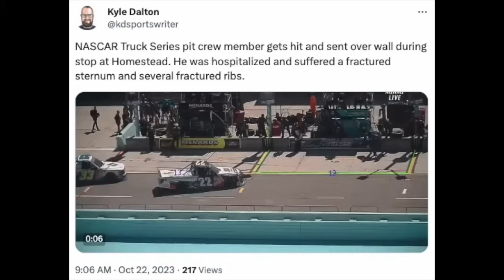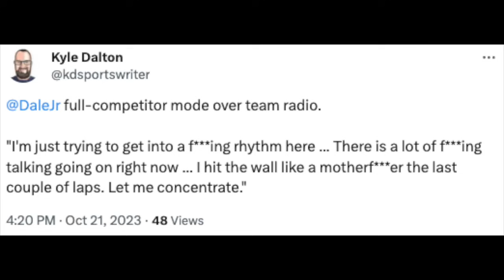Kyle Larson Tells Cliff Daniels to Calm Down | Dale Jr. Goes on Profanity-Laced Tirade & More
Kyle Larson and Cliff Daniels are considered one of, if not the best driver-crew chief duo in the Cup garage. Their numbers don't lie. The team leader has been a cheerleader for his driver in the past, encouraging him through the up-and-down emotions of a race.

Sunday at Homestead was dramatically different when the pair got into a disagreement over the team radio and the 2021 champion had to tell his crew chief that he needed to calm down.

That wasn't the only interesting team radio exchange over the weekend. Martin Truex Jr. got heated with his crew chief James Small, as has become commonplace this season, and Dale Earnhardt Jr., running his second Xfinity Series race in 2023, also didn't hold back in letting his No. 88 crew know he wasn't happy with their communication.

Plus, Michael Jordan has been to a lot of races this season and shown how passionate he is for the sport.

Photo Credits:
Getty Images

Video Credits:
NASCAR
Fox Sports
NBC Sports
Frontstretch
Noah Lewis